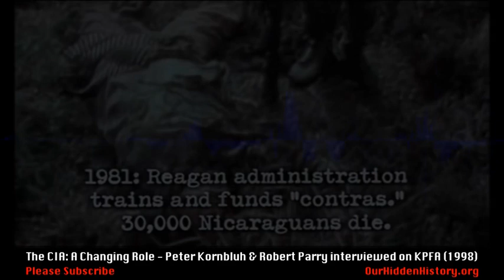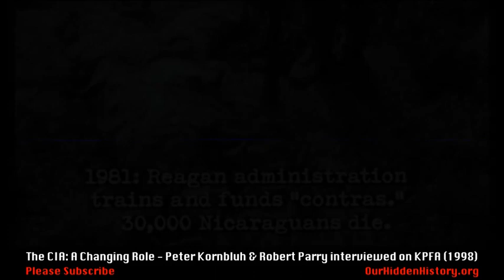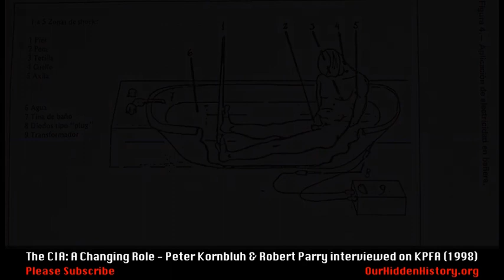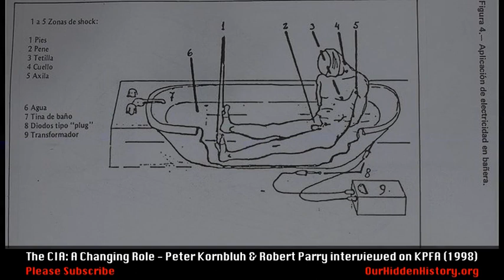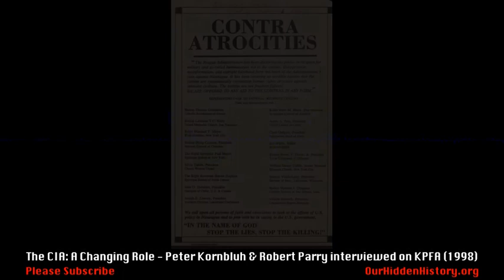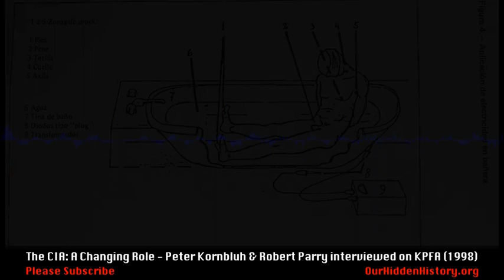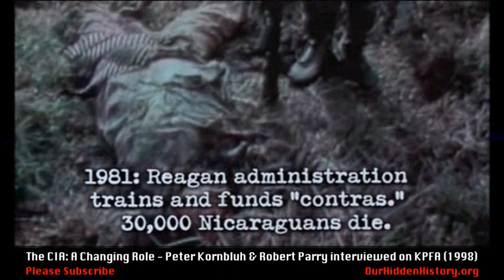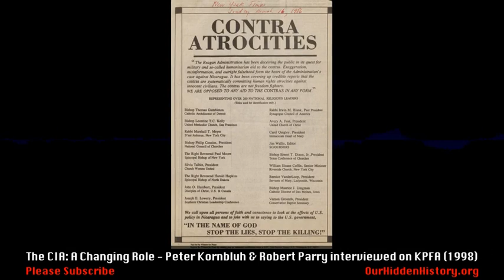CIA: A Changing Role - Robert Parry and Peter Kornbluh on KPFA (1998)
Program Title: CIA: A Changing Role
Series Title: LIVING ROOM
PRA Archive #: PZ0343.034
Description:  CIA: A Changing Role
GUEST: Peter Kornbluh of the National Security Archive and GUEST: Robert Parry of IF magazine talk about the newly released CIA files on the Bay of Pigs and General Pinochet of Chile. We'll also discuss the new role of the CIA as part of the peace process in the Middle East.

Station:
Pacifica National Programming
Date Recorded on: November 17, 1998
Date Broadcast on: November 17, 1998
Item duration: 59:00